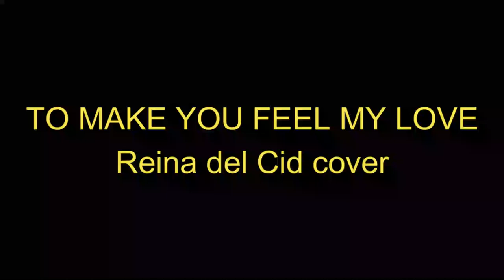to make you feel my love " Reina del Cid" cover